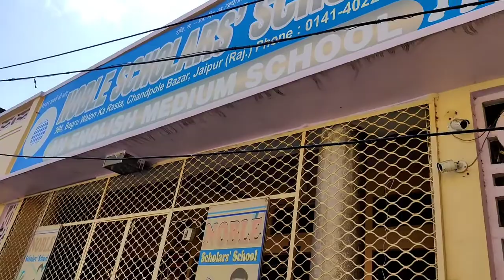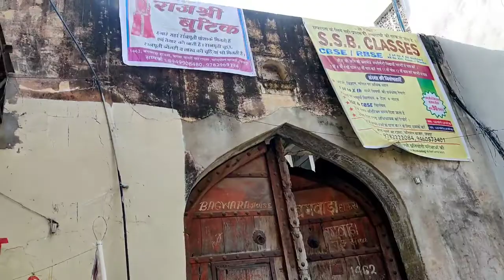Jaipur Vlog | आइए जयपुर को अंदर से देखें🤔🤔 Pink City Tour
dharmapuri jaipur jaipur sabji mandi
manipal jaipur
manipal university jaipur vlog
muj jaipur
solan
jaipur city
jaipur sindhi camp red light area
manipal university
muj
badrinath
jaipur hotel
jashpur
vlog
jashpur vlog
mahogani
manipal
solan city
traveller bus
jaipur city
jaora
manipal jaipur
muj
pink bus
solan
jashpur vlog
jashpur
jaipur ka red light area
jaipur hotel
chomu puliya jaipur
manipal jaipur